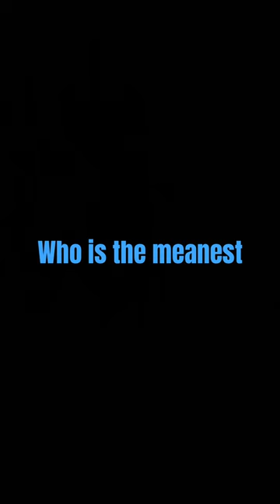dog funny cute daisy chihuahua shorts